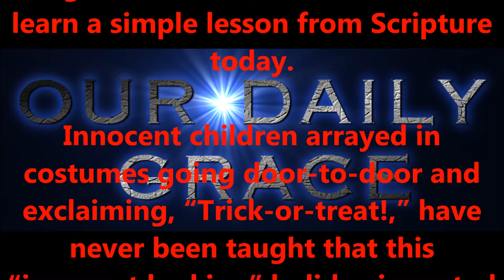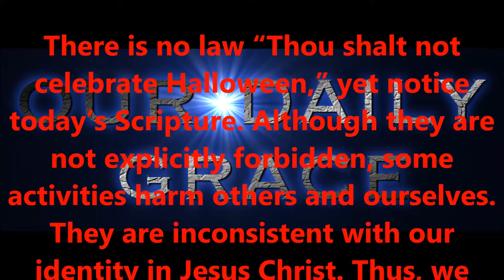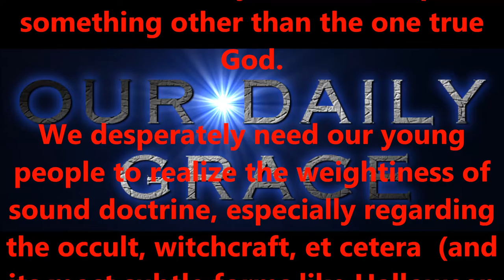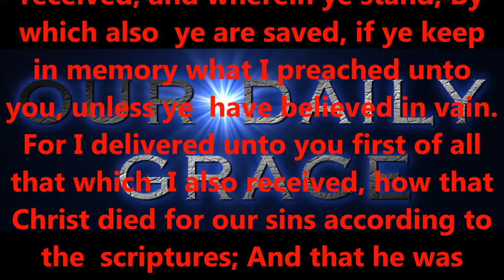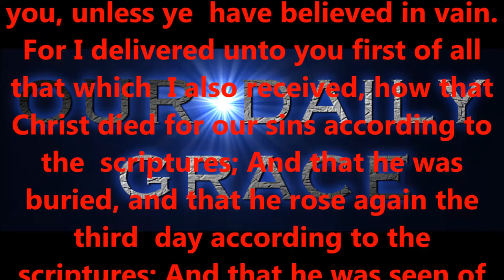IMPRESSIONABLE MINDS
Produced by,
Lonnie Martin

Written by,
Shawn Brasseaux
Lonnie Martin